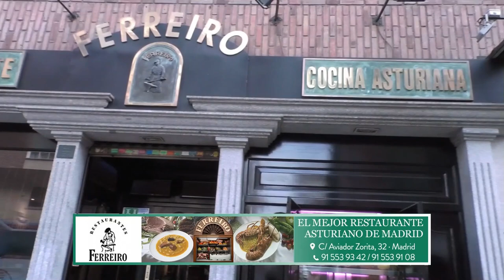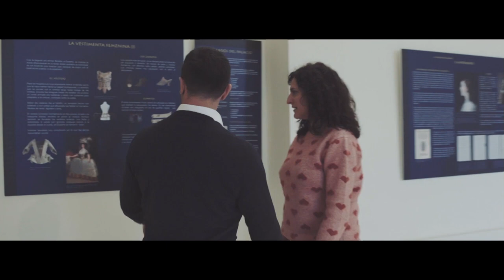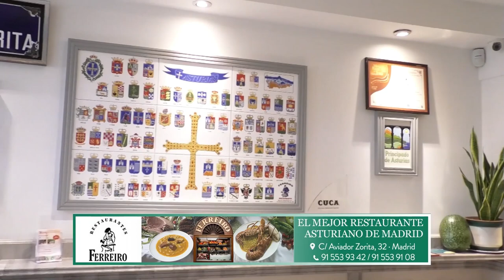CASO ÁBALOS: La embajada venezolana se llevó 40 maletas del avión de Delcy Rodríguez en Barajas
casodelcyabalos delcyrodriguez abalos losintocables14defebrero2020 Distrito Televisión es un canal de televisión que incluye información política, económica, deportiva y social, películas, series y documentales. Lo puedes ver en la TDT de Madrid en las frecuencias 45 (666 MHz) y 57 (760 MHz) , y en nuestro canal de Youtube